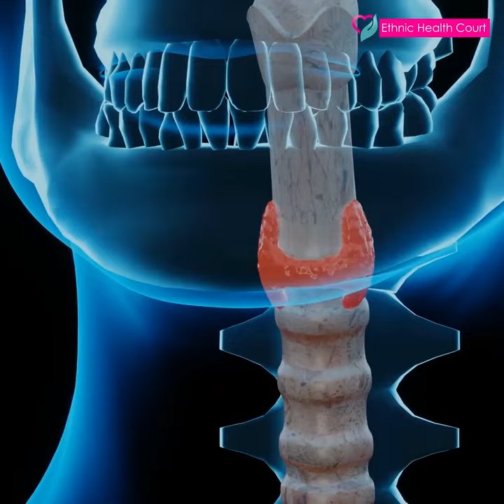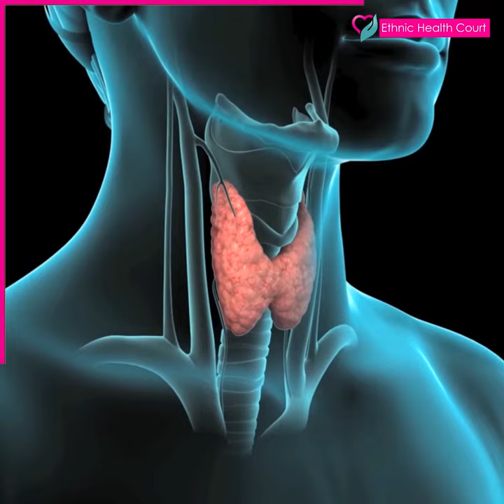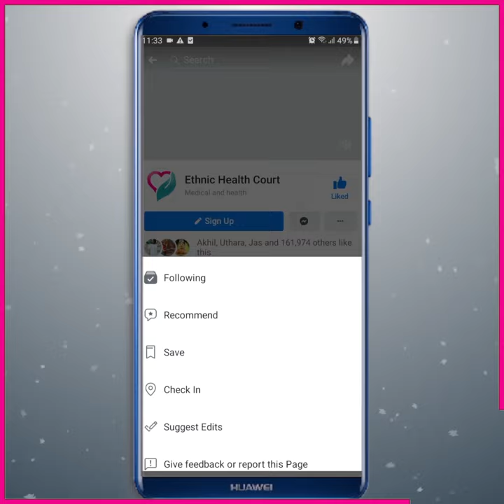Food for hypothyroidism? | ഹൈപ്പോതൈറോയ്‌ഡിസം ഉള്ളവർ കഴിക്കേണ്ട ഭക്ഷണങ്ങൾ | Ethnic Health Court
The thyroid is a small butterfly-shaped gland in the throat. Having hypothyroidism, or an underactive thyroid, means that this gland produces less of its hormones than the body needs.
This can slow down the person’s metabolism and cause weight gain and fatigue, among other symptoms. explore how the diet affects hypothyroidism symptoms and which foods to eat and avoid.

Ethnic Health Court explains in detail. Highly informative video.

തൊണ്ടയിലെ ചെറിയ ചിത്രശലഭത്തിന്റെ ആകൃതിയിലുള്ള ഗ്രന്ഥിയാണ് തൈറോയ്ഡ്. ഹൈപ്പോതൈറോയിഡിസം അല്ലെങ്കിൽ പ്രവർത്തനരഹിതമായ തൈറോയ്ഡ് ഉള്ളതിനാൽ ഈ ഗ്രന്ഥി ശരീരത്തിന് ആവശ്യമുള്ളതിനേക്കാൾ ഹോർമോണുകൾ കുറവാണ് ഉത്പാദിപ്പിക്കുന്നത്.
ഇത് വ്യക്തിയുടെ മെറ്റബോളിസത്തെ മന്ദീഭവിപ്പിക്കുകയും ശരീരഭാരം വർദ്ധിപ്പിക്കാനും ക്ഷീണത്തിനും കാരണമാവുകയും ചെയ്യും. ഭക്ഷണക്രമം ഹൈപ്പോതൈറോയിഡിസം ലക്ഷണങ്ങളെ എങ്ങനെ ബാധിക്കുന്നുവെന്നും ഏതൊക്കെ ഭക്ഷണങ്ങളാണ് കഴിക്കേണ്ടതെന്നും ഒഴിവാക്കണമെന്നും പര്യവേക്ഷണം ചെയ്യുന്നു.

ഇതേക്കുറിച്ചു എത്നിക് ഹെൽത്ത് കോർട്ട് വിശദീകരിക്കുന്നു.

how does hypothyroidism affect the body,
what hypothyroidism,
what is hypothyroidism in malayalam
hypothyroidism,
hypothyroidism symptoms,
hypothyroidism malayalam,
hypothyroidism diet plan,
hypothyroidism best food,
hypothyroidism causes,
hypothyroidism care plan